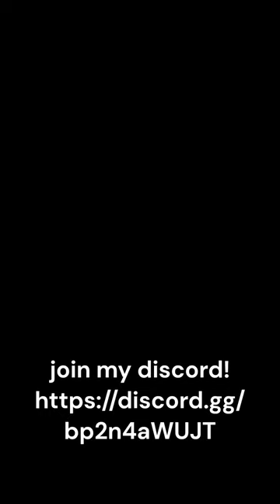insanely skilled clutch